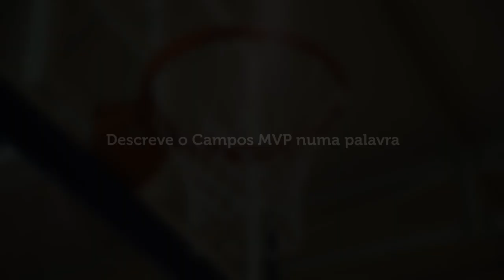MVP Future Stars em 1 palavra